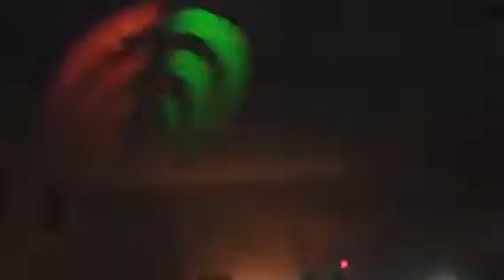Sonido Imperio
Norteñas